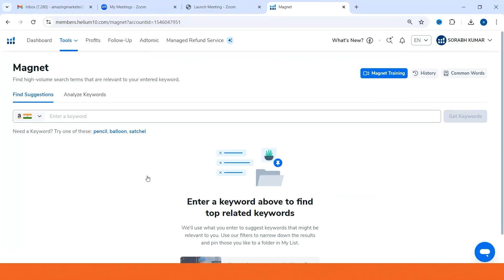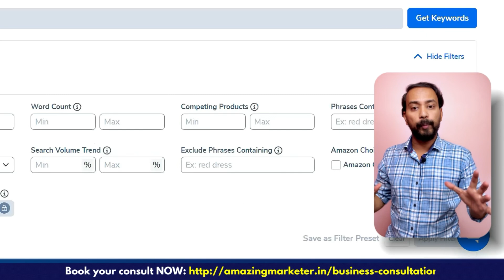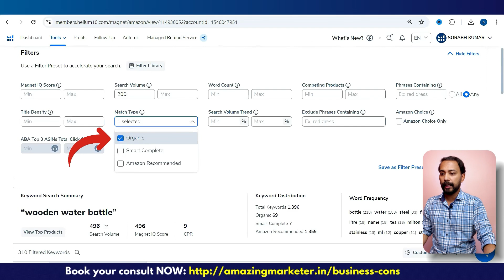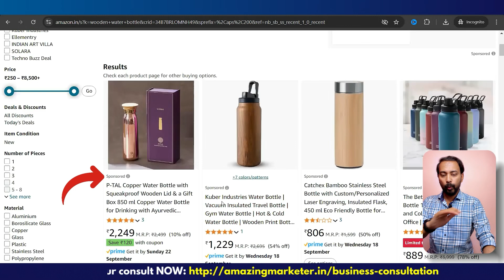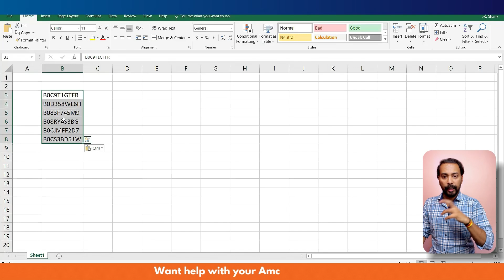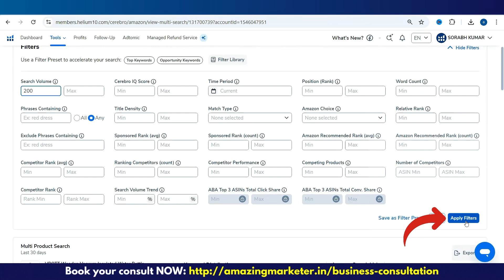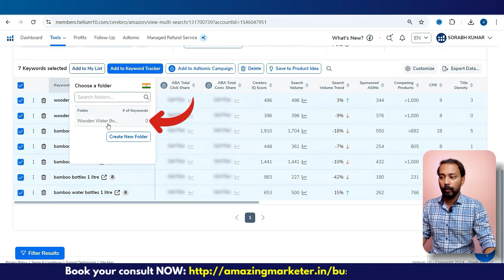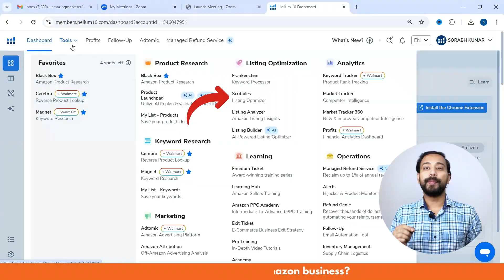Helium 10 Keyword Research 🔥 How To Use Helium10 CEREBRO & MAGNET Tool Tutorial 🔥 Amazon SEO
In this Helium 10 Keyword Research Tutorial I have shown the step by step process of how to use Helium 10 Cerebro Tool and Helium 10 Magnet Tool in depth. Amazon Keyword Research is an important first step for Amazon SEO and improving visibility of your Amazon listings.

Amazon SEO or Amazon Product Listing Optimization is the most important to sell on Amazon successfully. You have to optimize the listings for both - the customer as well Amazon's search algorithm, to get most visibility and better conversions.

And for optimizing the listings, you have to find and use the right keywords. Keyword Research is a tedious process but totally worth the effort. You can expedite this process using a good tool like Helium 10.

Helium 10 Cerebro and Magnet are tools that can help you in doing Amazon keyword research quickly and efficiently. However, it is extremely important that you know how to use them properly.

So in this video I have covered in detail how to use Cerebro and Magnet Helium10 tools for keyword research.

Using these Helium 10 tools, you can do an extensive keyword research for your Amazon products like a pro, in just a few minutes.

Watch the video to learn more with step-by-step processes!

‼️ What is Helium 10?
Helium 10 is a powerful tool that can help you succeed on Amazon. It has features to make every step of your Amazon FBA easy and effective. Here is a glimpse of what Helium 10 can do for you:

✅ Product Research using Helium 10 Black Box and X-Ray Tools
✅ Keyword Research using Cerebro and Magnet Tools of Helium 10
✅ Listing Optimization using tools like Frankenstein, Scribbles, Listing Analyser, and Listing Builder
✅ Review Automation and Email Marketing using Follow-up tool and Seller Assistant
✅ Automated Refund Management using Helium 10 Refund Genie
. and a lot more operations, analytics, and marketing tools!

‼️Still need a reason to buy Helium 10⁉️

If you still have doubts or want to know about something else related to selling on Amazon, you can ask in comments.

‼️ SUPPORT US‼️
Your support helps us bring more valuable content to you.

‼️ HOW WE CAN HELP YOU ‼️

Happy Watching 😊😊